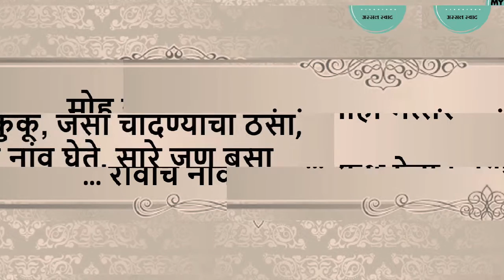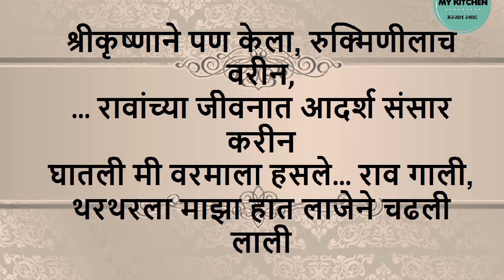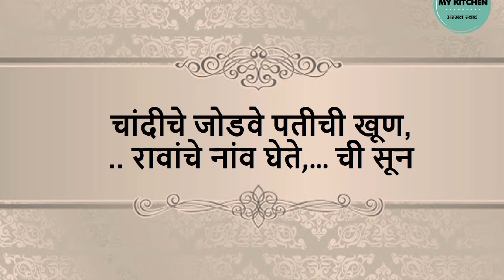लग्नात उपयोगी पडणाऱ्या म्हणी मुला मुलींच्या नक्की बघा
कृपया या चानेल ला सपोर्ट करा आणी खाली दिलेल्या लिंक ला क्लिक करा